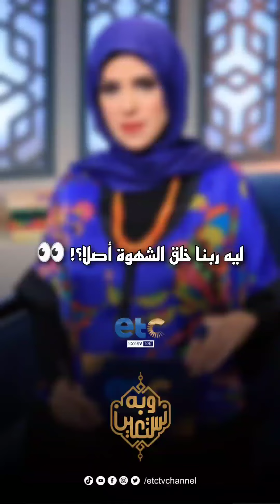ليه ربنا خلق الشهوة أصلا؟! 👀